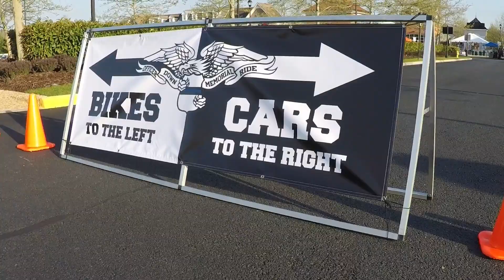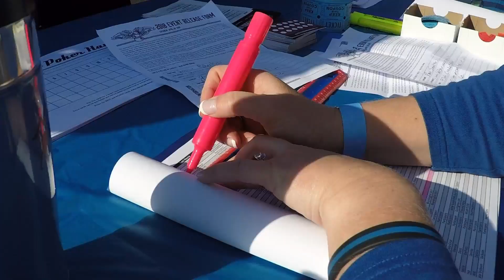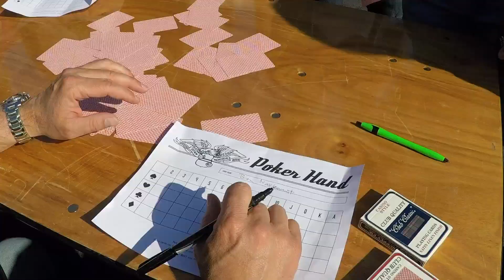ODMR 2018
The 2018 Officer Down Memorial Ride is a 60-mile motorcycle ride through the foothills of Virginia's Blue Ridge mountains. Intended to raise awareness about law enforcement line of duty deaths in America, this event celebrates the lives of those who have made the ultimate sacrifice.